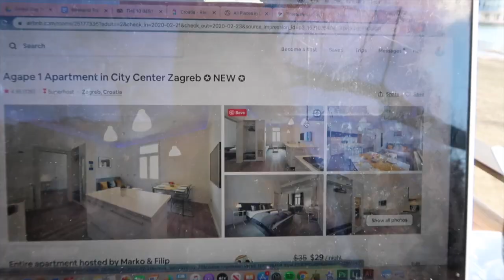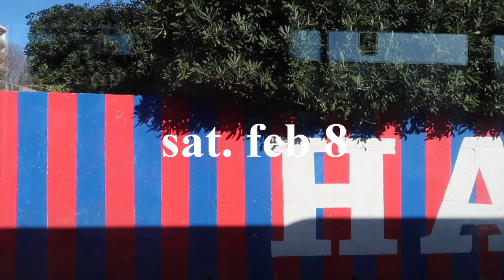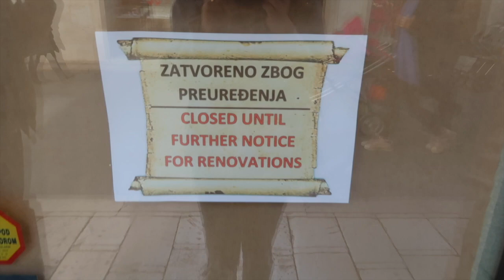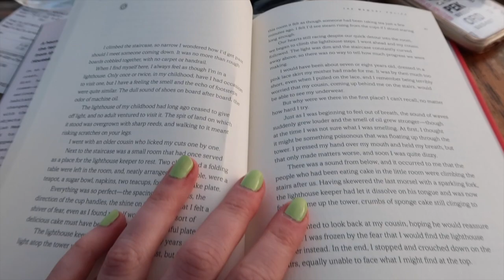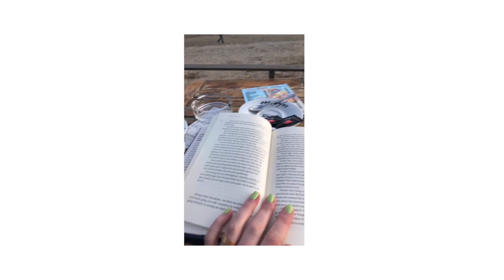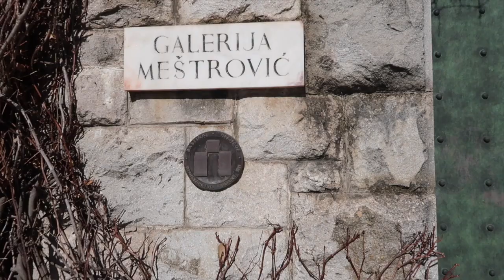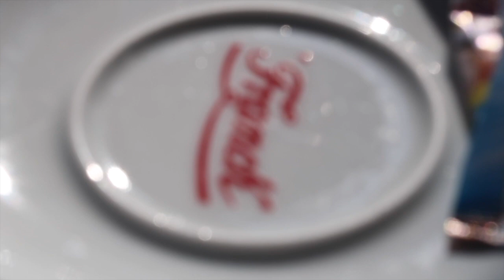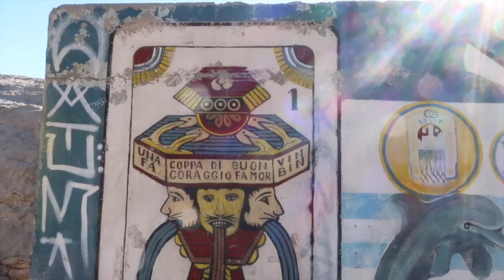A FEW DAYS IN SPLIT, CROATIA: visiting museums, drinking coffee, and more!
Hello friends! This vlog is a lil funky because i actually ended up getting food poisoning the sunday after I went to the museum! I just decided to combine my weekend with that saturday so you call could see my fun times. :) I hope you enjoy it and it brings a lil bit of sunshine into your life!

xoxo,
Sadie

Hope // Blood Orange
Goodie Bag // Still Woozy
Want Me // Puma Blue
Something Foreign // SiR
Flaming Hot Cheetos // Clairo